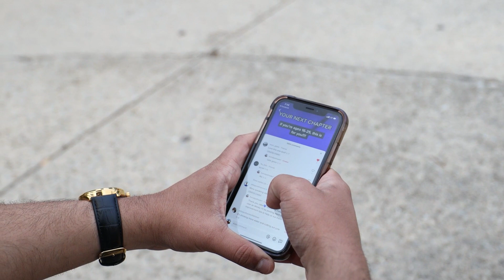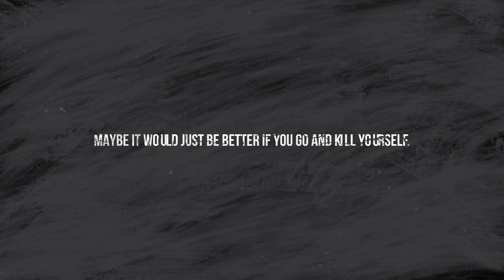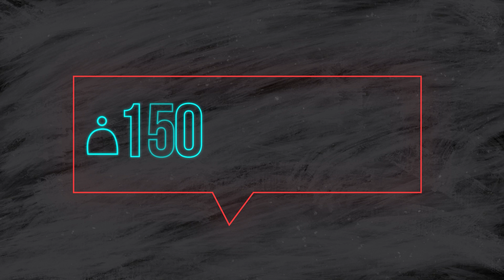Unsilenced: A Journey Of Hope | A Documentary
Hi everyone! I'm back again, with my first Documentary. I'm really excited about this project. This took over 8 months to complete. Hence why I've been gone for a bit. I'll be sharing a life update video soon. But for now, have a watch!

Kunal is a friend of mine and he has a unique story of how he used his mental health to share his message in unconventional ways.